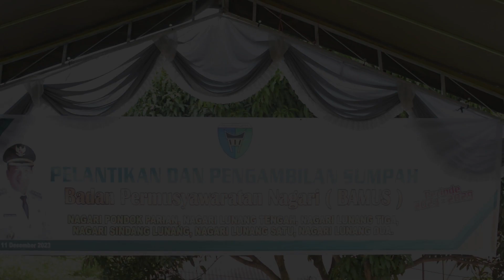Pengambilan sumpah dan pelantikan bamus se kecamatan lunang tahun priode 2023 -2029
ini lah pelantikan bamus se kecamatan lunang yang di adakan di pelataran kecamatan lunang dan di hadiri langsung oleh bapak dpmd kab pesisir selatan pelantikan bamusnagari pelantikanbamus @ppidkabupatenpesisirselata1801 @Loncatgrader